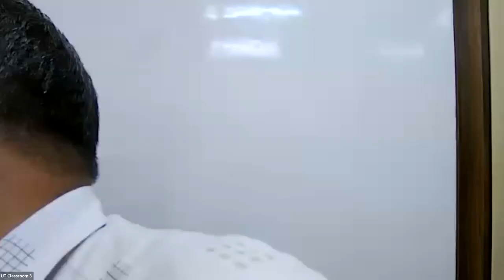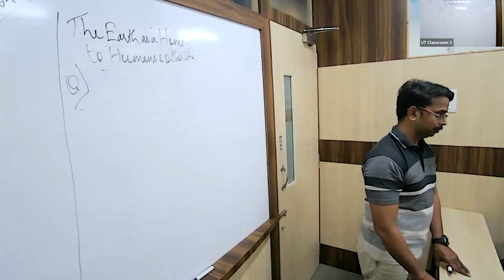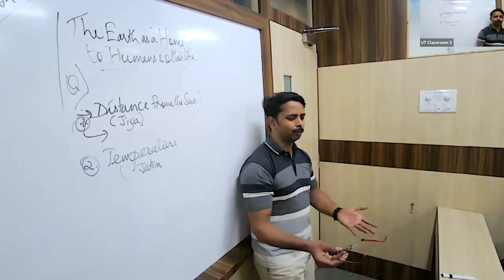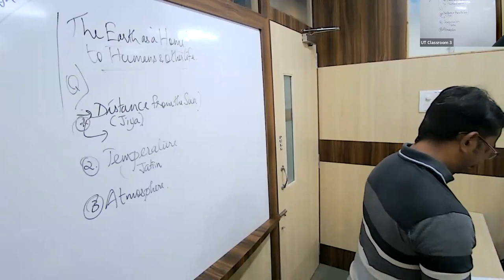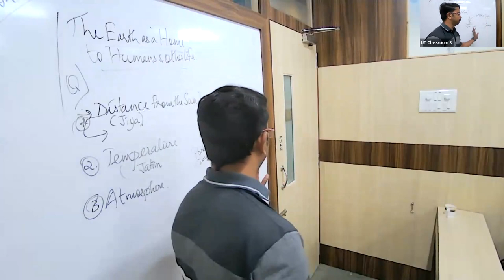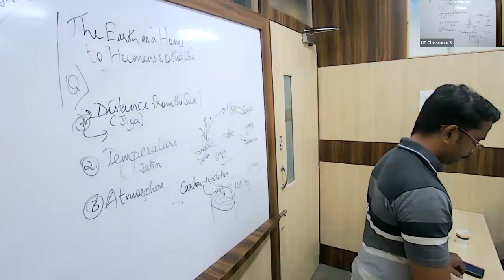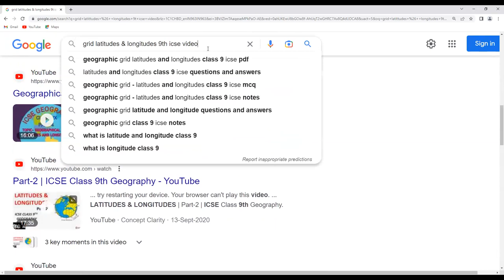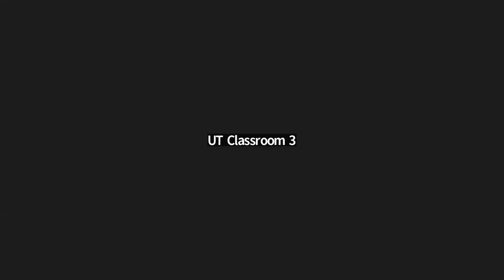KK24 - IX ICSE SOCIAL ALSH(1/2)26/04/2023 -Earth As A Planet/Geographic Grid-Latitudes AndLongitudes